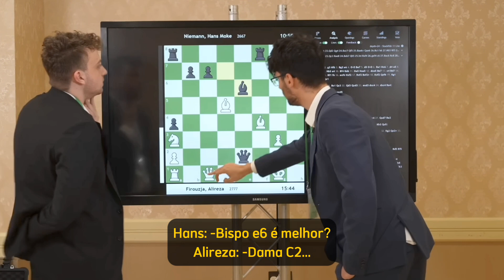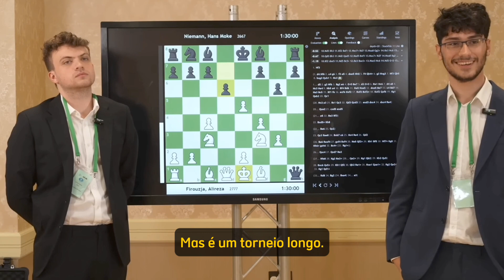Hans e Firouzja ANALISAM partida JUNTOS! - Grand Swiss 2023.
Após empate na quinta rodada do Grand Swiss 2023, Hans Niemann e Alireza Firouzja analisam a partida durante entrevista pós-jogo. Confira!!

DOAÇÕES

Se curtem o meu trabalho e quiserem me apoiar de alguma forma, aceito doações de qualquer valor.